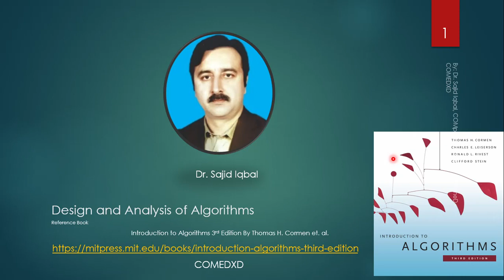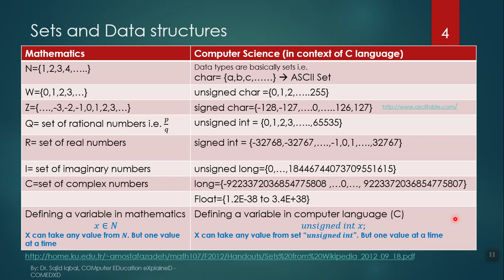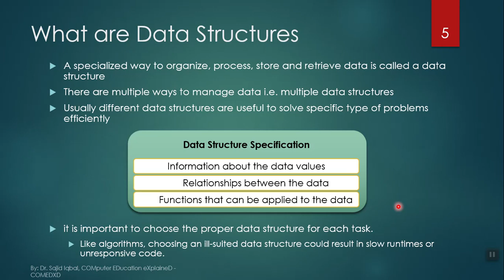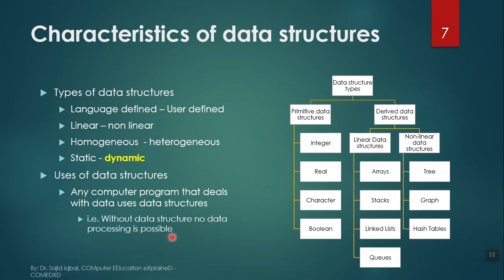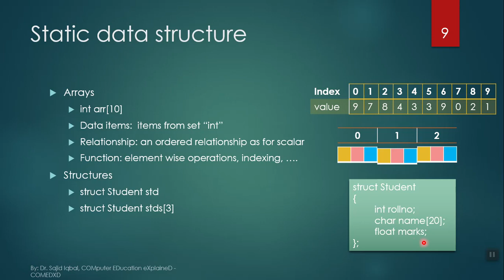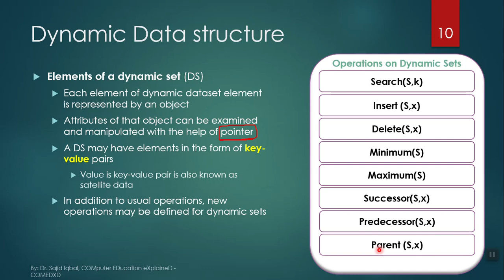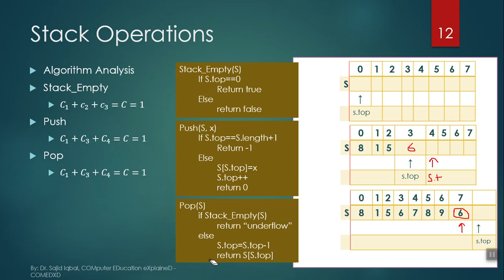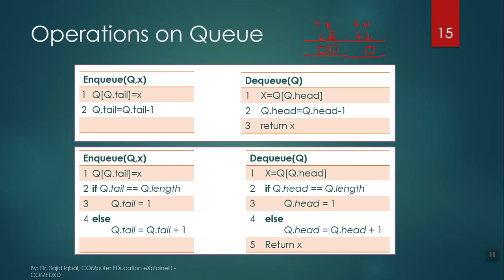Topic 4 Design and Analysis of Algorithms Basic Data Structures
Data, Data Types, Data Structures, Static Data Structures, Dynamic Data Structures